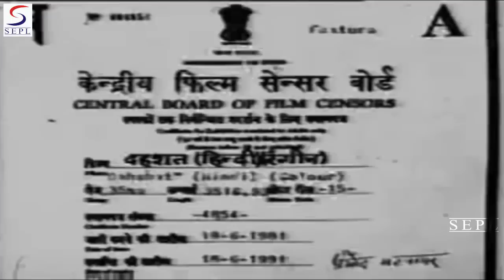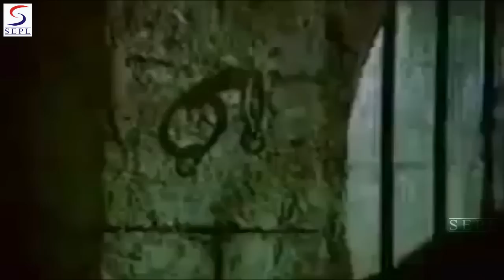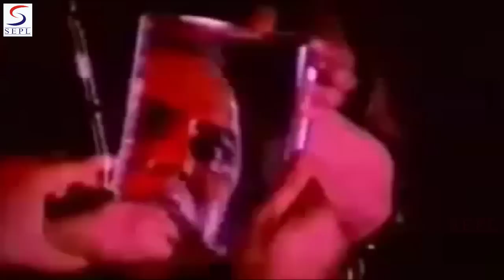Dahshat (1981) Super Hit Bollywood Movie | दहशत | Navin Nischol, Sarika, Om Shivpuri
Watch Dahshat 1981 Super Hit Bollywood Horror Thriller movie.
Starring Navin Nischol, Sarika, Om Shivpuri, Nadira, and Bharat Bhushan.
Directed by Tulsi Ramsay, Shyam Ramsay